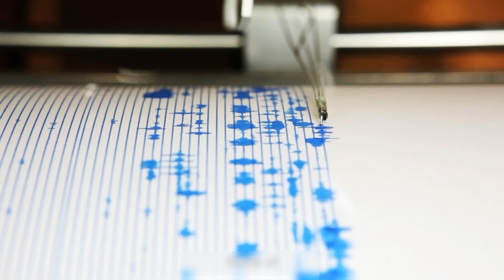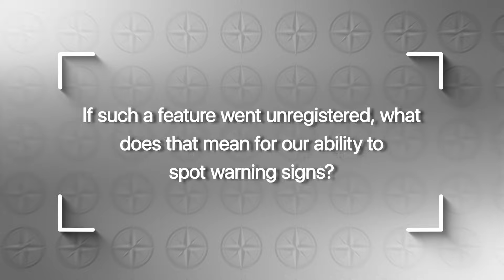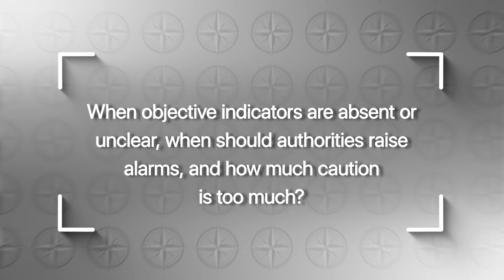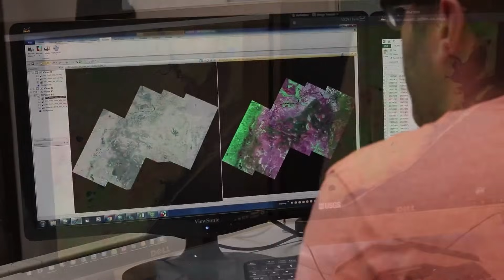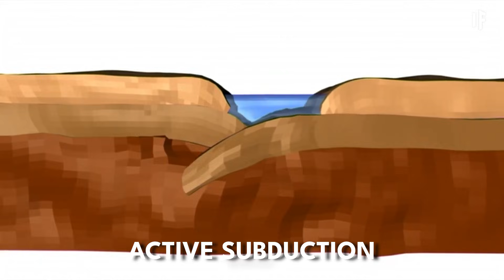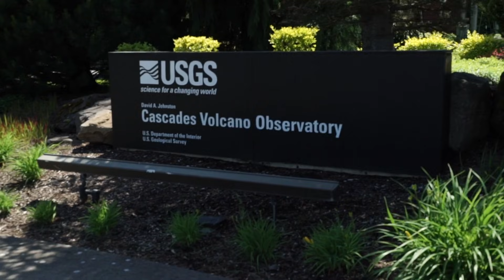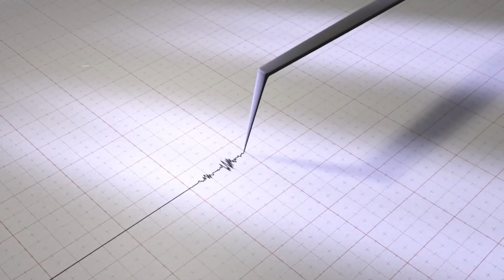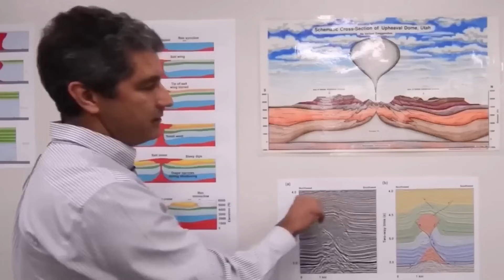Officials PANIC After What Just EMERGED in California!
BREAKING UPDATE (December 2025)
A newly identified subsurface fracture zone near San Francisco has raised fresh concerns about earthquake readiness across Northern California. The discovery, made during structural reviews and confirmed through satellite and ground-penetrating surveys, came as a surprise to experts — particularly because it formed without triggering major seismic alarms. Scientists emphasize that while there is no sign of an imminent earthquake, the fracture illustrates how hidden deformation can evolve quietly beneath one of the most closely monitored regions on Earth.

This zone of subtle, slow-moving slip escaped detection by traditional seismic networks, revealing gaps in current monitoring capabilities. Early measurements suggest the fracture intersects existing geologic structures and may be part of a wider pattern of crustal stress along the Pacific–North American plate boundary. The finding has prompted new mapping, expanded sensor deployment, and increased scrutiny of similar quiet deformation zones statewide.

In this video, we break down what this discovery means:
• How a hidden fracture developed beneath San Francisco without major seismic signals
• Why slow slip and aseismic creep remain difficult to detect — even with advanced instruments
• What this event reveals about earthquake prediction, hazard mapping, and infrastructure risk

Using current scientific assessments and contextual geology, we explore:
1️⃣ Why small, slow-moving crustal changes can produce major effects over time
2️⃣ How new technology — InSAR, LiDAR, fiber-optic sensing, and satellite geodesy — is changing earthquake science
3️⃣ Why “quiet periods” can mask building stress rather than signal safety

Experts stress that California’s earthquake risk has not suddenly increased — but the discovery reinforces the need for continuous monitoring, updated hazard models, and improved public readiness. The fracture serves as a reminder that even in data-rich regions, the Earth is still capable of surprise, and the line between routine deformation and future rupture is never fully clear.

Stay informed with evidence, context, and clear analysis — not alarm.